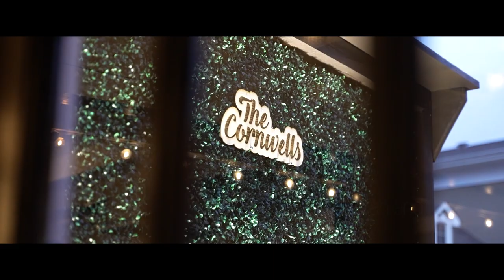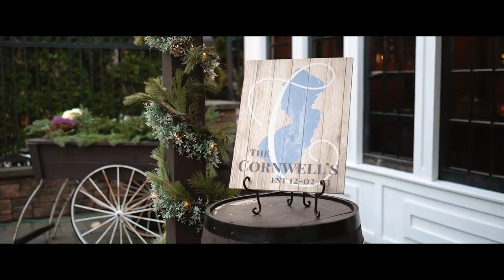Sarah and David Wedding Highlight at Hamilton Manor, NJ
In the heart of New Jersey's enchanting landscapes, Sarah and David exchanged vows, marking the beginning of a beautiful journey as one. Their wedding day at Hamilton Manor was nothing short of magical, and every precious moment was meticulously captured. Their journey into matrimonial bliss commenced with a heartfelt ceremony, where Sarah and David professed their love surrounded by friends and family. The celebration seamlessly transitioned into a joyous reception at Hamilton Manor, where the venue's timeless elegance complemented the festivities. The air was filled with love, joy, and the promise of a lifetime together. Sarah and David's wedding at Hamilton Manor was a celebration of enduring love and genuine connections. Wishing this extraordinary couple a lifetime filled with the same love, joy, and everlasting memories that illuminated their wedding.